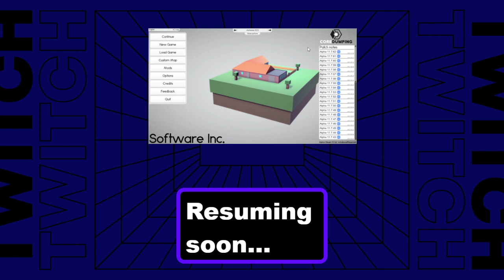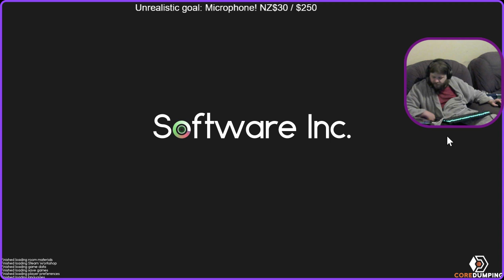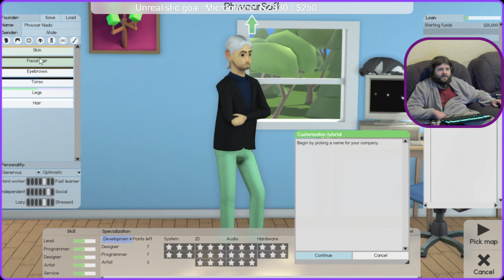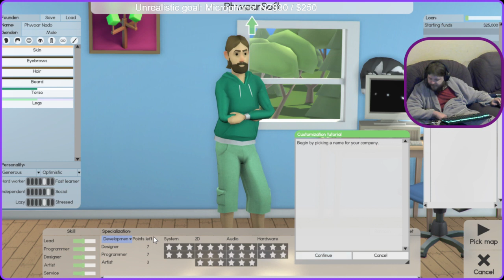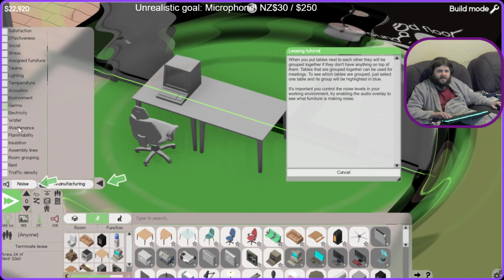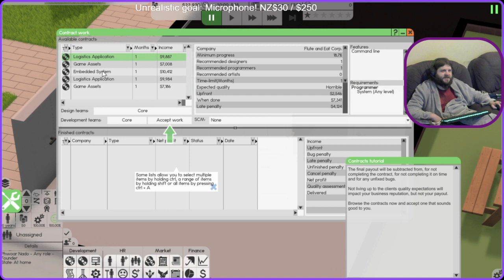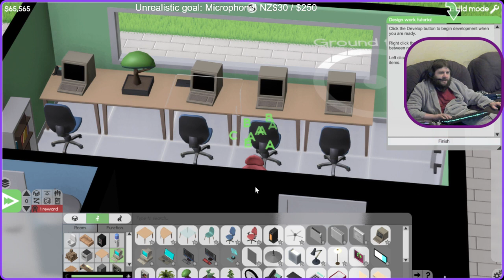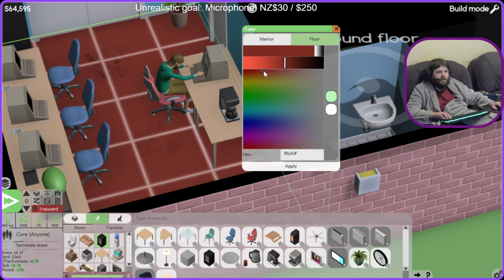Indie games & Chill: Software Inc, Noita, others?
No others, fairly short stream.